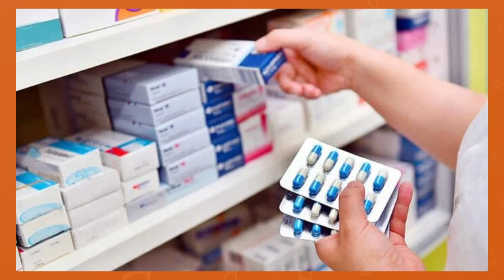Amilcar Dobladez - Importación de medicamentos